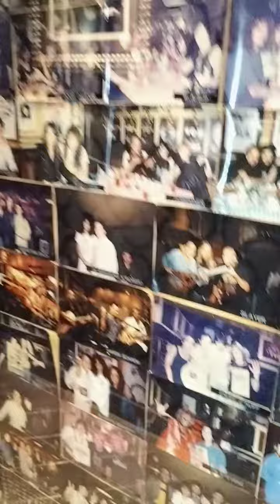Hard Rock Cafe Tokyo